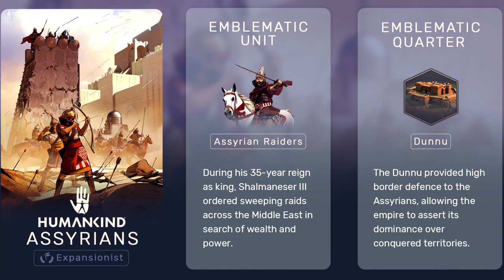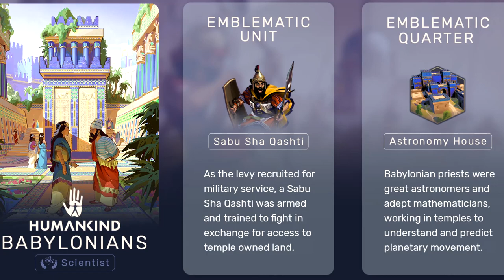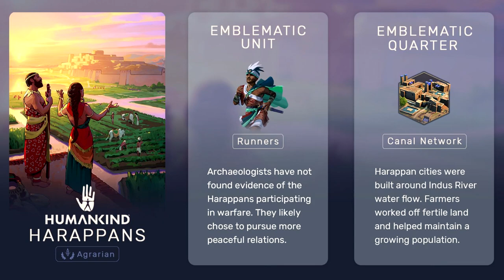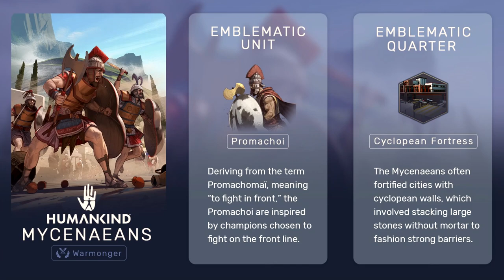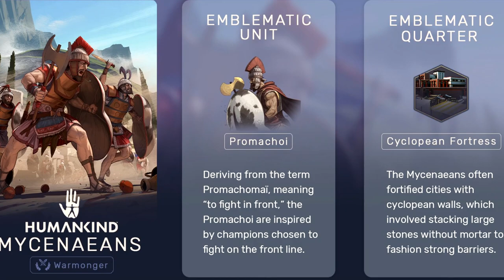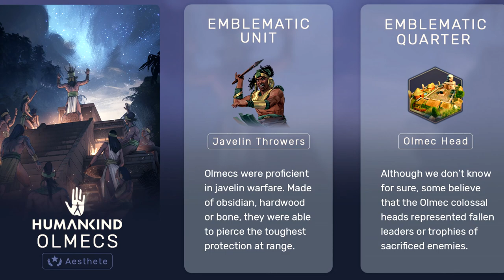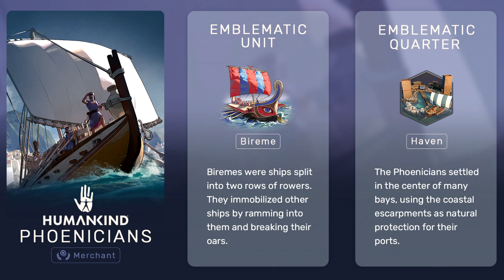Humankind: цивилизации Бронзового века